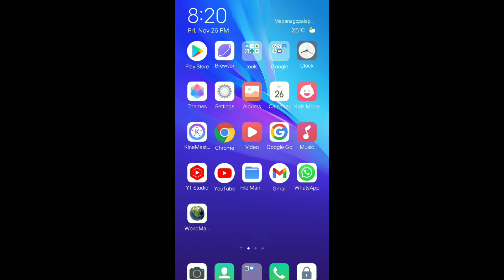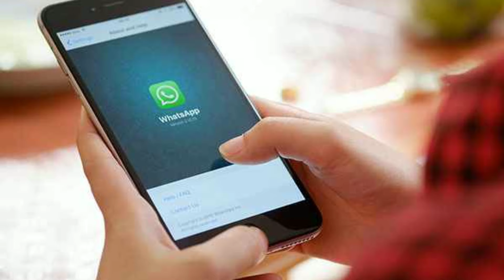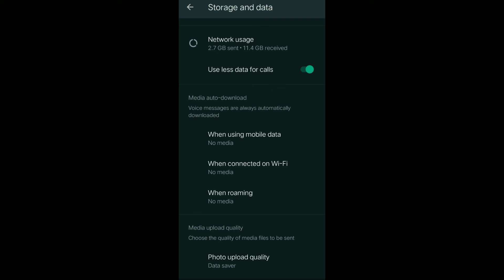compress photo without downloading any app | compress size | trick for tech | whatsapp trick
ఎటువంటి ఆప్స్ డౌన్లోడ్ చేయకుండా ఫోటోని  compress చేయండి...